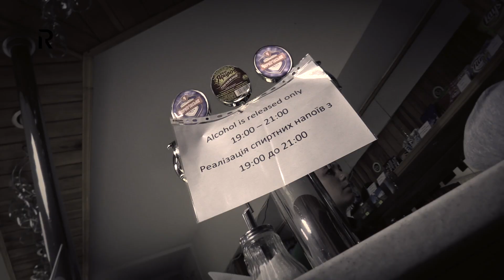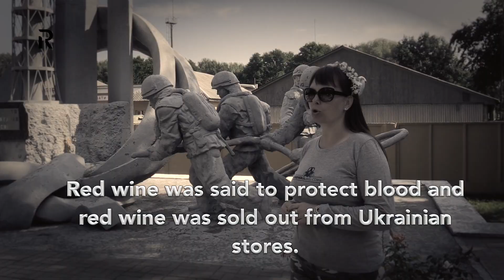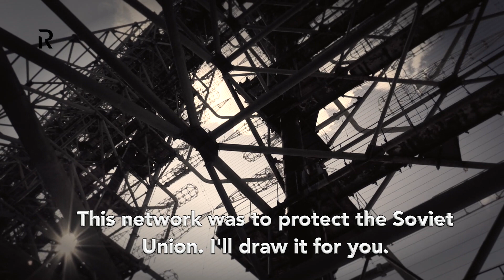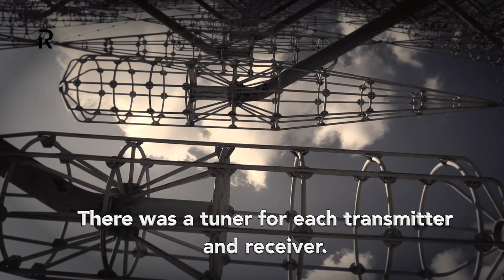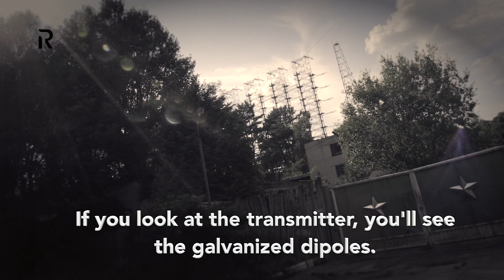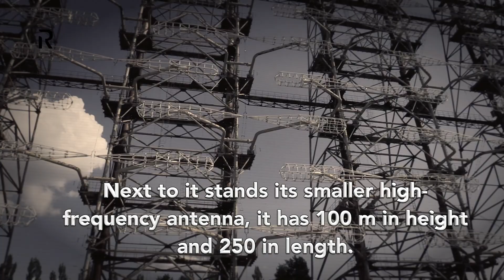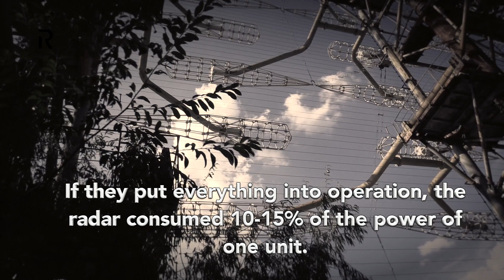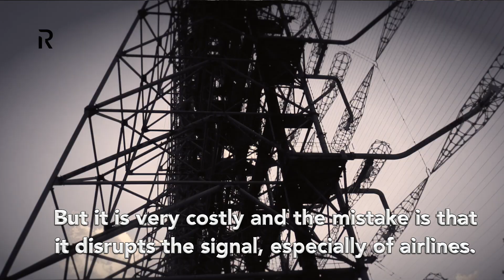Mysterious Russian Woodpecker: Object Chernobyl-2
Journey inside excluded Chernobyl zone. Secret radar Duga. The biggest radar facility over the world. This device couled watch over the horizon. Duga was build in uppest secrecy next to Chernobyl NPP